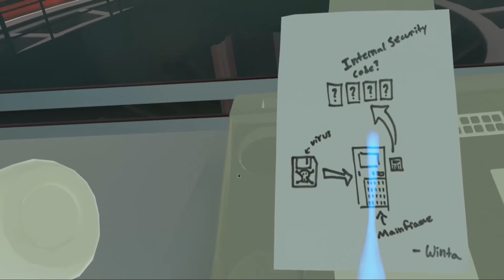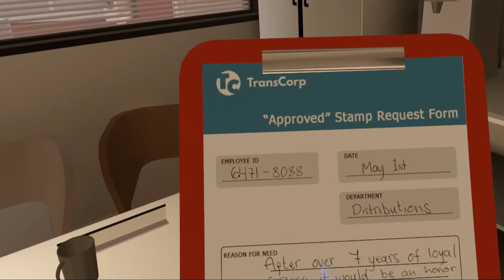Budget cuts walk through 4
Fun vr game for the Oclus Rift and HTC Vive (I'm on Oclus Rift).